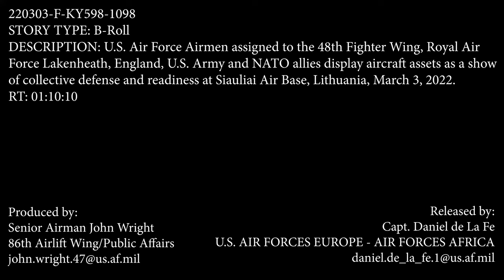NATO allies postured, ready to defend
U.S. Air Force Airmen assigned to the 48th Fighter Wing, Royal Air Force Lakenheath, England, U.S. Army and NATO allies display aircraft assets as a show of collective defense and readiness at Siauliai Air Base, Lithuania, March 3, 2022.